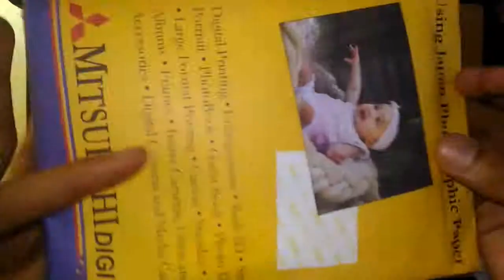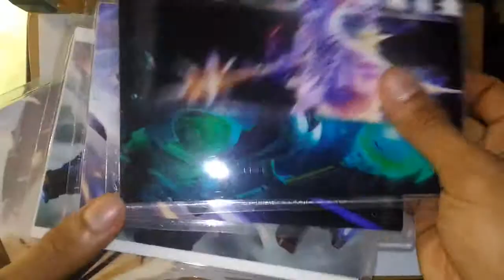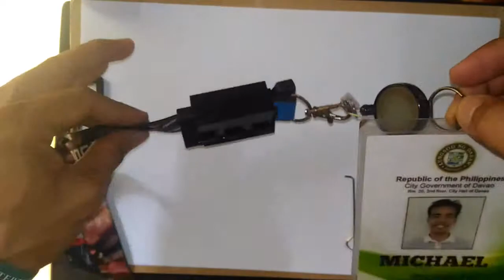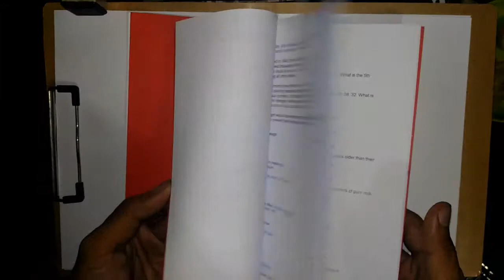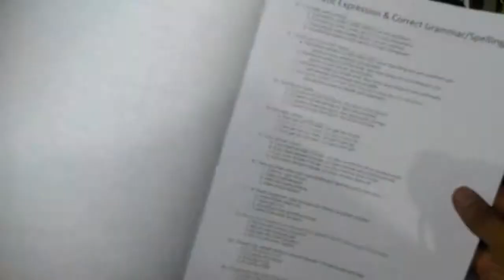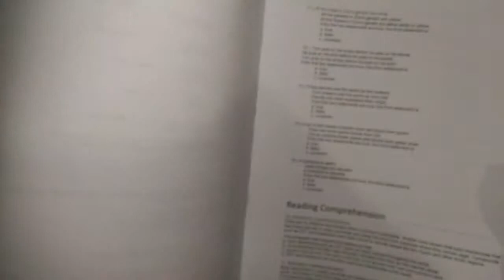mmbabao - THIS IS HOW WE DO IT!